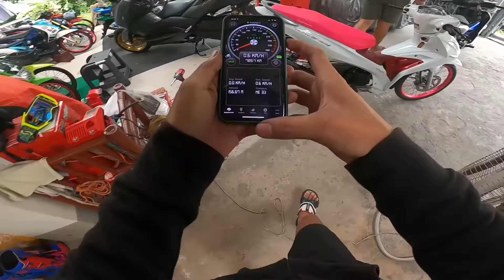ขาวโบ๊ะ ลองขับครั้งแรก ถ้าไม่ติด... บินขึ้นฟ้าไปแล้ว l ขับรถสไตล์สจ.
เนื้อเรื่อง : ตามคำเรียกร้องพี่แบงค์ขับขาวโบ๊ะหน่อยครับ พี่ก็เลยเอาออกไปขับให้น้องๆได้ดู แต่ว่ารถยังไม่100% เนื่องจากไปหวดที่แปดริ้วมา มีช้ำบ้างเล็กน้อย เพราะเราไล่สเตอเล็กมากๆ มันทำให้กินแผ่นคลัท ชมในคลิปเนื้อหานี้สร้างมาเพื่อความบรรเทิงเท่านั้น เด็กที่ต่ำกว่า18 ควรได้รับคำแนะนำ หากโตแล้ว ดูได้